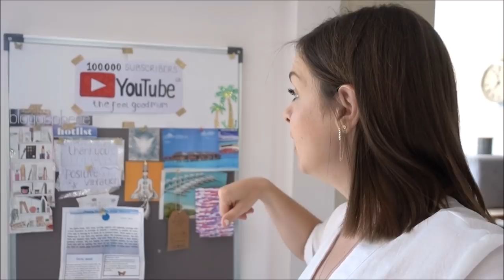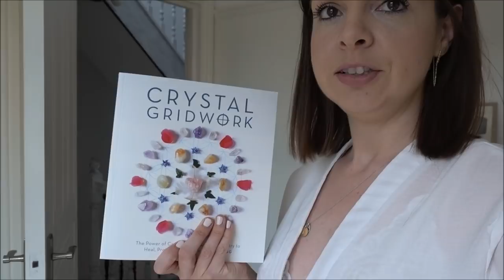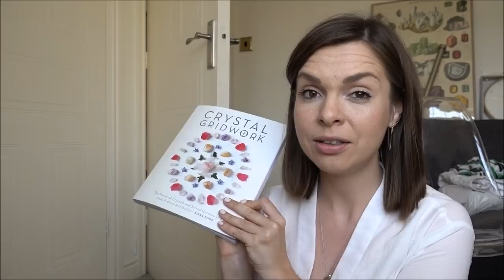RICE CONSCIOUSNESS EXPERIMENT VLOG // DR MASARU EMOTO // PLUS CRYSTAL GRID & VISION BOARD UPDATE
Experiment set up -  inspired by the research of Dr Masaru Emoto. The experiment consists of three jars of cooked rice, each is treated differently according to how it is labelled (love with love etc) I will do this every day for a month to six weeks and see what the results are.

According to research, the rice treated negatively should have significantly more mould on it that the love jar.

Do thoughts create things? do our thoughts really effect consciousness of the world around us? lets find out! I will update you in a few weeks time.

I also give an update on my vision board (aka board of life) and also set up my crystal grid for manifestation.